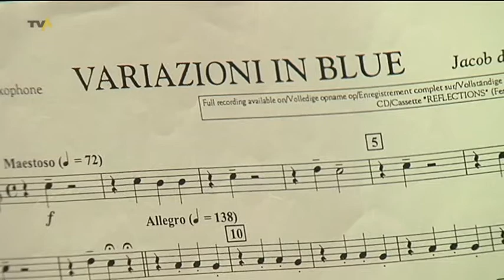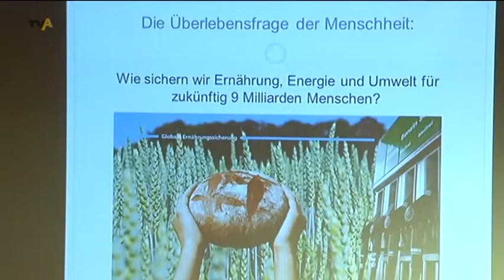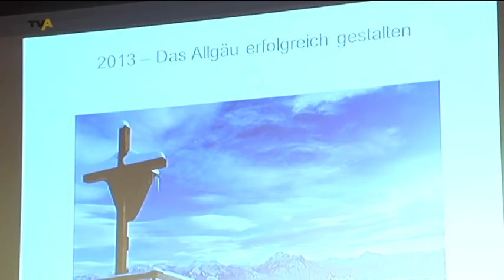Entschlossen ins neue Jahr: CSU Oberallgäu läutet beim Neujahrsempfang den Wahlkampf ein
47 Prozent und damit eine absolute Mehrheit - das hätte die CSU laut einer aktuellen Umfrage derzeit im Landtag. Die Parteifreunde freut das natürlich. Man hätte allen Anlass zu einem gesunden bayerischen Selbstbewusstsein, so Ministerpräsident Seehofer bei der Klausurtagung in Wildbad Kreuth. Und nicht nur die Parteispitze ist zufrieden, auch bei den Kreisverbänden ist die Stimmung gut. Das zeigte sich auch beim gestrigen Neujahrsempfang der CSU Oberallgäu in Fischen. Doch über allem steht natürlich 2013 als das Superwahljahr.